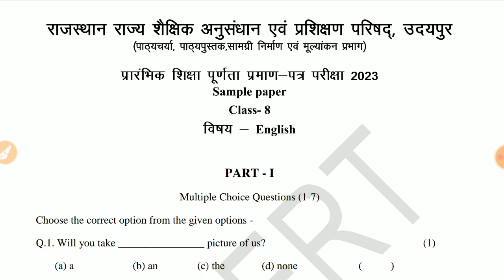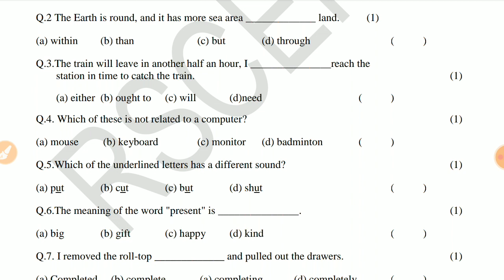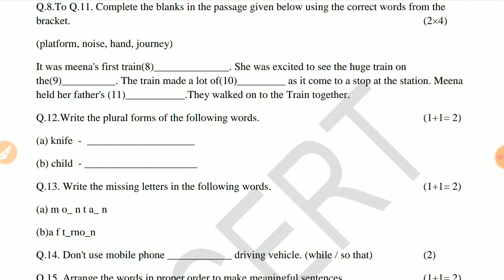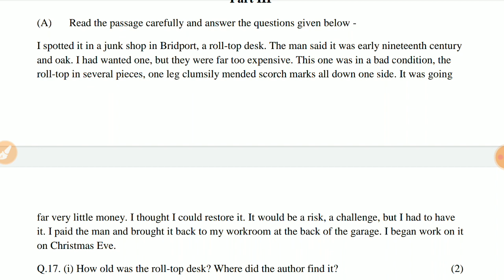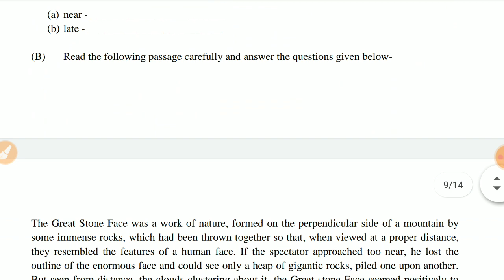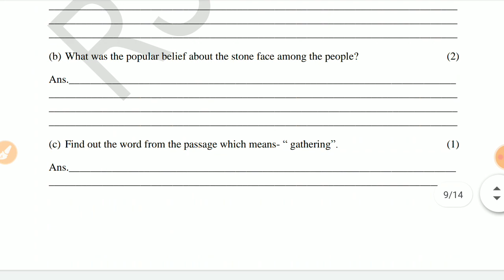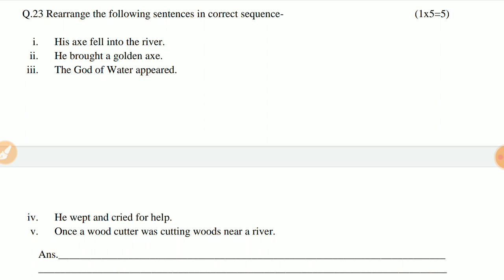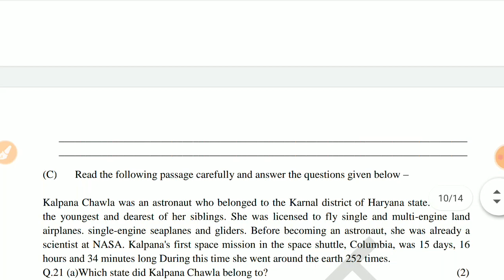RBSE class 8 th board 2023 English ka paper राजस्थान बोर्ड 8वीं अंग्रेजी विषय का पेपर हल सहित देखें